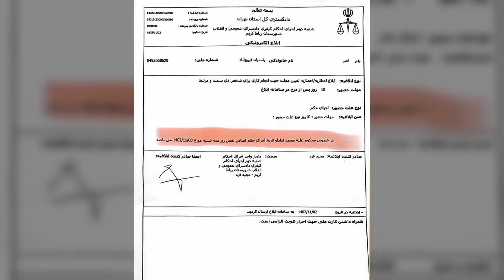Iran's regime executes Mohammad Ghobadlou (محمد قبادلو)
Iranian authorities in Ghezel Hesar prison, Karaj, executed political prisoner Mohammad Ghobadlou (محمد قبادلو) on Tuesday, January 23, 2024, for taking part in anti-regime protests
Ghobadlou, 23, was arrested in Tehran in October 2022, during the nationwide uprisings that erupted after the regime’s security forces murdered a young girls, Mahsa Amini, for violating the regime’s hijab rules
Ghobadlou was charged with the murder of one of the repressive forces who had been dispatched to suppress the protests
His case was overseen by Abolghasem Salavati, a notorious judge under U.S. and European sanctions for his role in human rights abuses, especially against dissidents
Ghobadlou was denied access to a lawyer of his choosing and was appointed an attorney by the court
He was charged with “Corruption on Earth” and sentenced to death despite a severely flawed judicial process and lack of evidence aside from confessions obtained under torture
The regime upheld the death sentence despite international calls for revoking it
On Monday, January 22, 2024, news broke of Ghobadlou’s imminent execution in Ghezel Hesar prison
International human rights organizations called for a halt to the sentence
Mrs. Maryam Rajavi, the president-elect of the National Council of Resistance of Iran (NCRI), called on the UN to intervene to save the life of Ghobadlou and other political prisoners on death row
Ghobadlou’s lawyer had declared that the sentence was illegal based on the regime’s own laws
A group of people rallied in front of the prison to call for an immediate halt to the sentence
The regime nonetheless carried out the execution on Tuesday morning. Its criminal judiciary declared that the execution was carried out under its barbaric law of “Retribution in Kind”
Ghobadlou is the ninth political prisoner to be executed in relation to Iran’s 2022 nationwide uprising.
During the uprising, regime security forces killed more than 750 civilians and arrested tens of thousands. Dozens were sentenced to death. Prisoners were brutally tortured and mistreated and several prisoners committed suicide after their release due to the stress caused by the torture and reports that regime authorities injected them with drugs that caused severe depression.